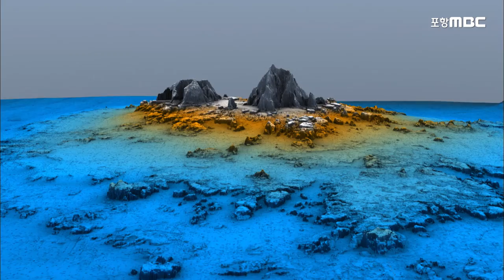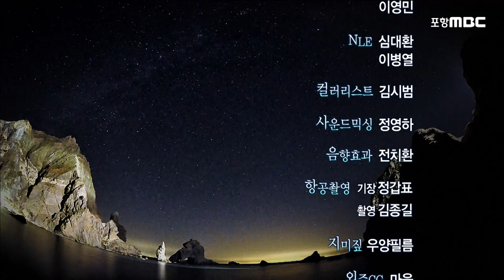[ENG SUB] 독도 1년살이 ｜ 다큐멘터리 독도野 ｜ Documentary DOKDO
독도野 (1년간의 독도생태기록)
                  - 한국방송사상 최초로 HD영상으로 담은 독도의 사계 2010

"독도의 육상과 수중에서 펼쳐지는 1년간의 대자연 서사시"

그 속에는 척박한 환경에 맞서 필사적으로 새끼를 낳고 키워서
새로운 세대를 지켜내는 위대한 모정과 부정이 있었고,

먹느냐 먹히느냐의 전장에서 살아남기 위해
억겁의 경험이 축적된 생존전략이 있었다.

육상과 수중의 경계를 허무는 공존이 있었고

한 생명의 죽음이 다른 생명들에게 에너지를 나눠주는
거룩한 순환이 있었다.

철저한 약육강식의 질서가 있었고,

그러면서도 생태계의 균형을 맞춰주는 오묘한 법칙이 있었다.

또한 겉모습으로는 판단할 수 없는 강자와 약자의 서열이 있었다.

하루, 한 달, 한 계절 그리고 사계절이 모이면서 서서히 드러나는

독도의 진면목!

치열하고 또한 아름다웠던 그 1년간의 독도생태기록을 소개한다!

ㅡㅡㅡㅡㅡㅡㅡㅡㅡㅡㅡㅡㅡㅡ수상내역ㅡㅡㅡㅡㅡㅡㅡㅡㅡㅡㅡㅡㅡㅡ

제23회 한국PD연합회 한국PD대상 작품상
제24회 전국MBC-TV계열사 작품경연대회 대상
제24회 전국MBC-TV계열사 작품경연대회 촬영상
제11회 대한민국 영상대전 전문가분야 다큐멘터리부문 수상
방송통신심의위원회 이달의 좋은 프로그램

ㅡㅡㅡㅡㅡㅡㅡㅡㅡㅡㅡㅡㅡㅡㅡㅡㅡㅡㅡㅡㅡㅡㅡㅡㅡㅡㅡㅡㅡㅡㅡㅡㅡㅡ
독도는 대한민국 독립의 상징
대한민국의 아이덴티티!!

그 독도를 지키기 위한 포항MBC 특별기획 다큐멘터리